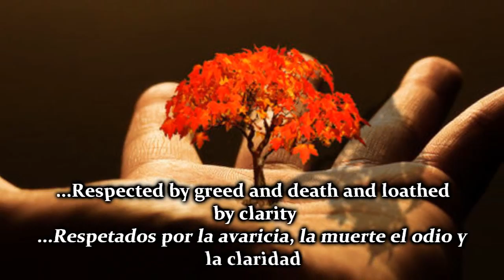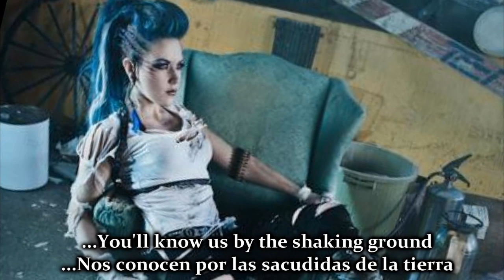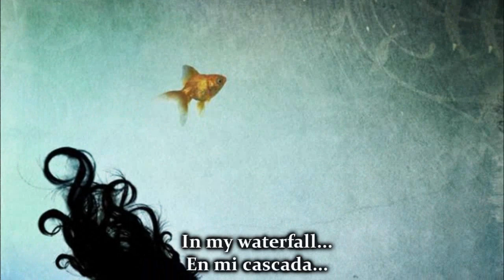Ideomotor - The Agonist - (Lyrics+Subtitulos en Español)